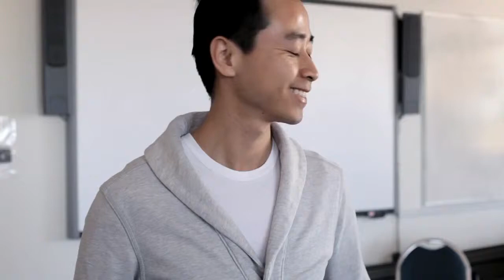Yo San University: a montage